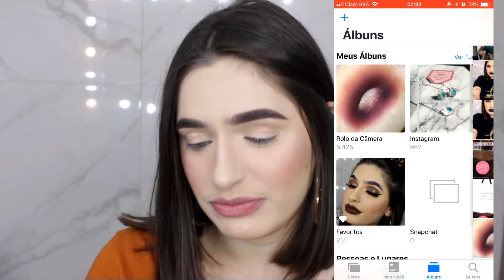TESTANDO paleta FEBRE da 25 DE MARÇO - Por Tainara Reis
Código para 10%: TAINARA10